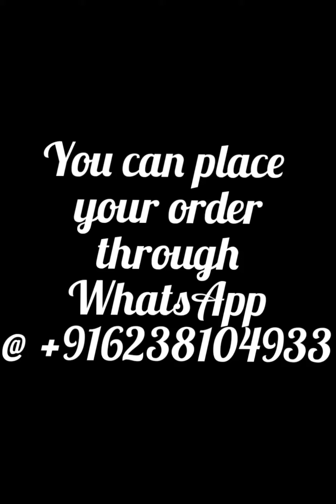Cotton linen sarees @1150/- (P20/4)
New collection of Handblock printed pure cotton linen saree with matching blouse
Price 1150/-